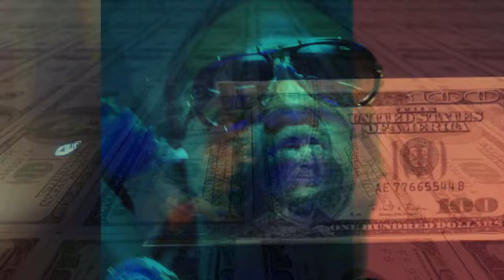Young Dolph x Bug Diddy - Ballin (Remix) 2024 (Music Video)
🔥 Dive into the Legacy 🔥
Experience the dynamic collaboration of Young Dolph and Bug Diddy in their 2024 remix of Young Dolph x Bug Diddy - Ballin (Music Video)." Unleashing the raw energy of Memphis as we pay homage to the King of Independent Hip Hop, Young Dolph. Witness the fusion of Dolph’s unyielding spirit with Bug Diddy's dynamic flow in our latest remix, ‘Young Dolph x Bug Diddy - Ballin (Remix) 2024’. Produced by the visionary That-Genius-Beat, this track is not just music; it’s a movement with a new reimagined fresh twist and electrifying visuals. 💥

• Feel the rhythm and join the conversation using Ballin2024.

🔥 Coming Soon! 🔜
➕ **Join us By Purchasing a Monthly Membership** 🔥